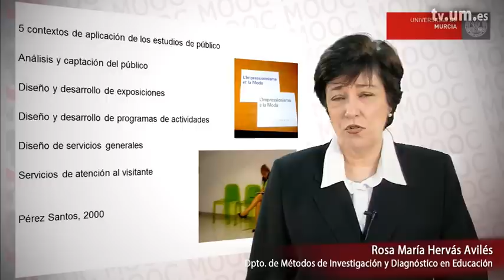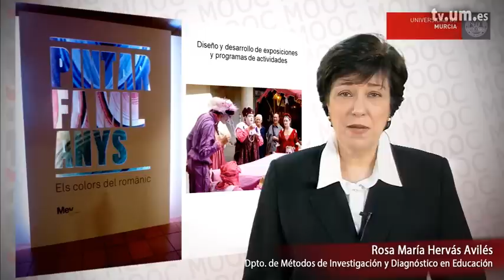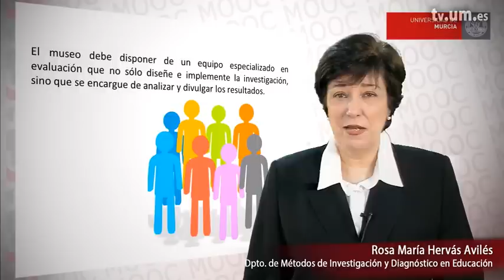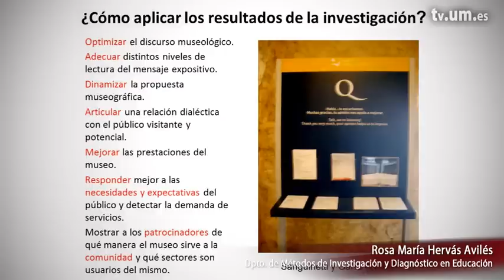EYM-PARA QUÉ SIRVEN LOS ESTUDIOS DE PÚBLICO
En este video se sintetizan los contenidos del módulo 2, bloque 3 del MOOC Educación y Museos. Trata sobre las diferentes utilidades que los gestores de museos pueden dar a las investigaciones de público en museos y exposiciones.
Serie: Mooc Educación y Museos

Intervienen: Rosa Maria Hervas Aviles
Organizadores: Rosa Maria Hervas Aviles

Clasificación:
CanalUM -&gt; Canales de Docencia -&gt; Canal UmuMooc
CanalUM -&gt; Canales de Docencia -&gt; Canal Master